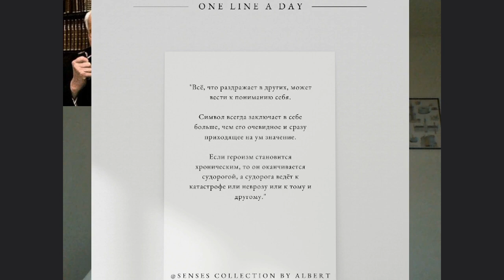26.07.2023 Карл Густав Юнг о понимании себя, символах и героизме. Коллекция смыслов. .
Смыслы в лицах. Карл Гу́став Юнг (нем. Carl Gustav Jung) — швейцарский психолог и психиатр, педагог, основоположник аналитической психологии. С 1907 по 1912 год был близким соратником Зигмунда Фрейда.